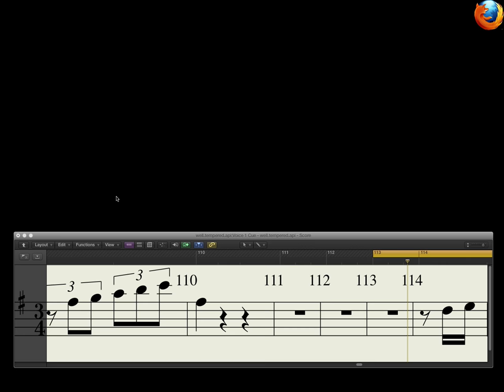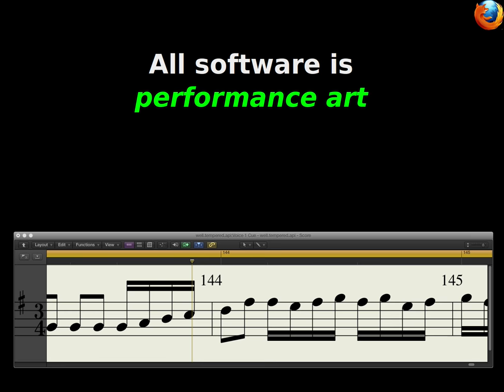the Well Tempered API promo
Why does 400 year old music still work?  Do programmers have something to learn from the world of music?  At the PyTennessee conference in February of 2015, I will give my answers to these questions in a multimedia presentation that includes Remedial Music Theory for Programmers, Thoughts and Examples of API design and, of course, a Bassoon.